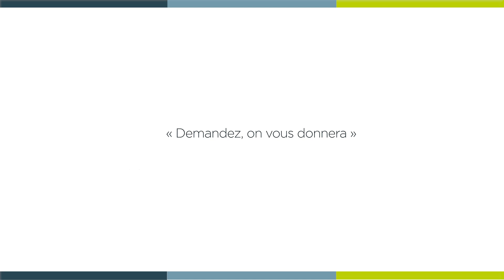[ 𝗟𝗮 𝗠𝗶𝗻𝘂𝘁𝗲 𝗦𝗽𝗶 🙏 ] jeudi 10 octobre - Luc 11, 5-13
« Demandez, on vous donnera »

Jeudi 10 octobre - Luc 11, 5-13 avec le père Innocent ADANLETE, vicaire à la paroisse Saint-Jean-Baptiste-Le-Vœu.